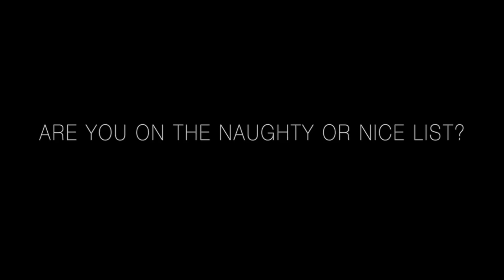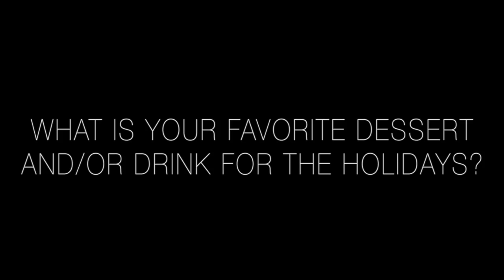If I Were an Elf TAG!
I tag EVERYONE!!!
{ OPEN THIS FOR MORE MANDY :) }

THIS IS A NEW EMAIL. MY OLD ONE DOES NOT WORK ANYMORE.

WHAT I'M WEARING :

Shirt: TopShop
Jeans: PacSun
ABOUT ME:
My Name : Amanda or Mandy (which ever you would like to call me)

Camcorder: Canon Rebel EOS T3i

Age: 13